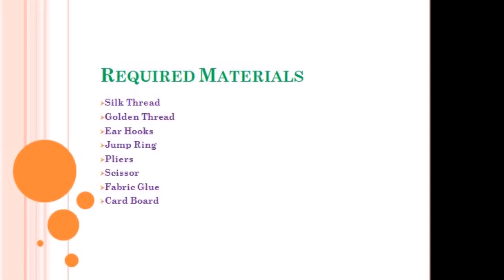How To Make Simple Silk Thread Tassel Earrings At Home || Creative Things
How To Make Simple Silk Thread Tassel Earrings At Home

Below are the Materials Required:

Silk Thread
Golden Thread
Ear Hooks
Jump Ring
Pliers
Scissor
Fabric Glue
Card Board